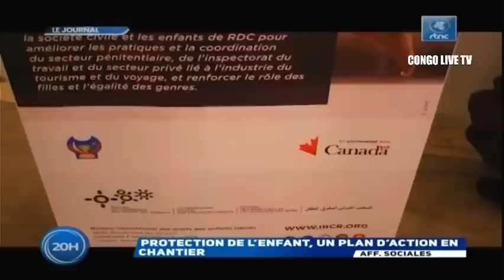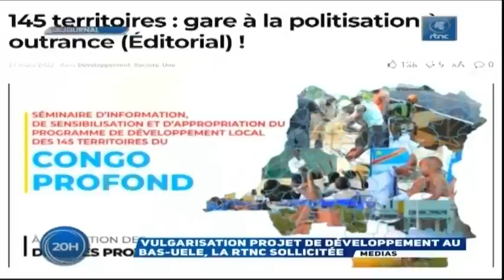🔴RDC : SUIVEZ LE GRAND JOURNAL DE CE MARDI LE 09.08.2022 RTNC EDITION 20H00